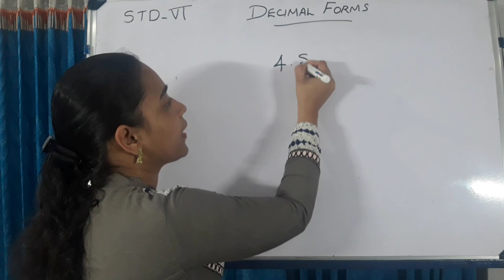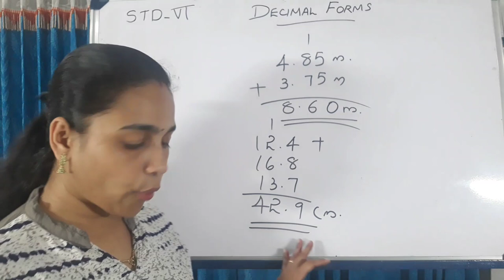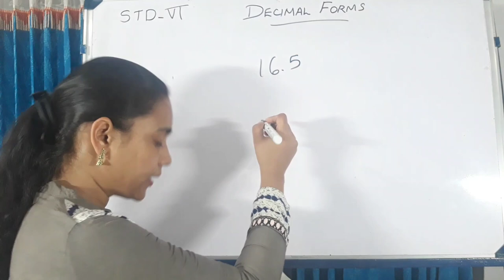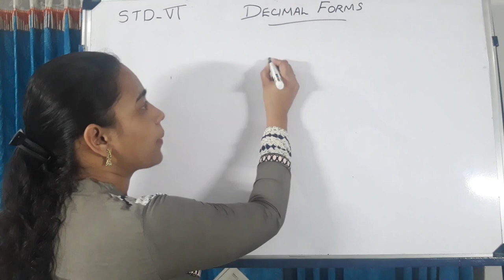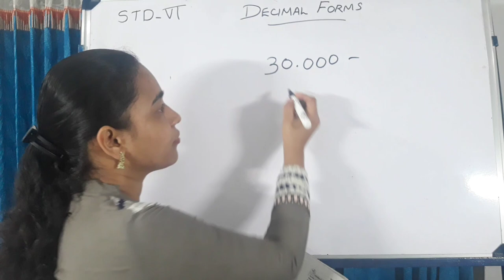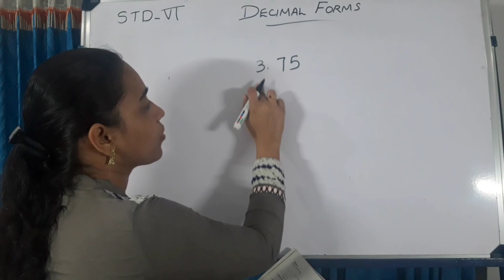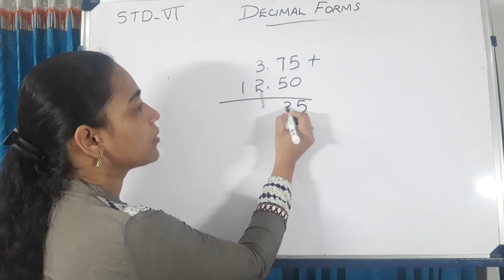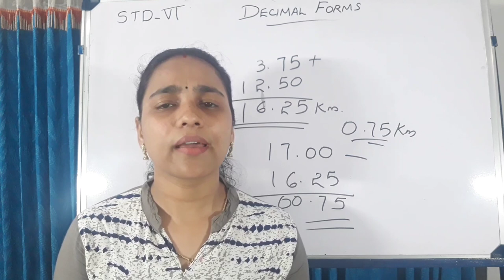STANDARD-6 [KERALA SYLLABUS]MATHEMATICS/LESSON-5/DECIMAL FORMS/PART-6